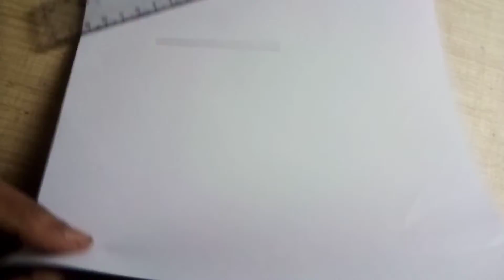3D trick art on paper realistic cube/3D art drawing/3D art easy and simple.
HI friends 😍,
This video is about how to 3D tricks art on paper relastik cube/3D art drawing/3D art simple and easy.
musicion: LiQWYD
IF YOU LIKE MY VIDEO
COMMENTS
MY CHANNEL..